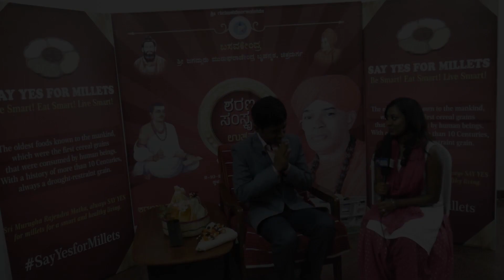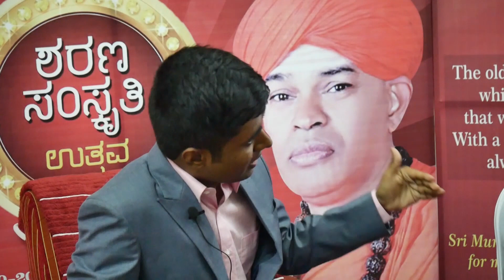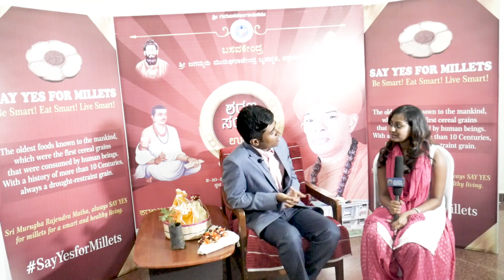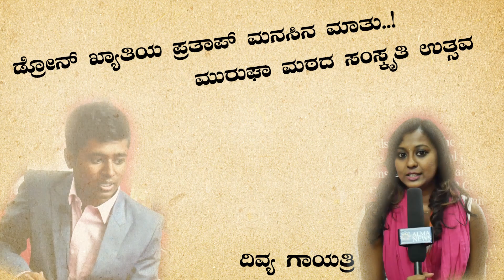Talking to M N Prathap|Sharana Utsava|Divya Gayatri|Alma Media School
Hi All,
Here we have an interview with Mr M N Prathap, well known for his invention of drone. Alma Media School Student Ms Divya Gayatri has spoken with him. pls see and support.